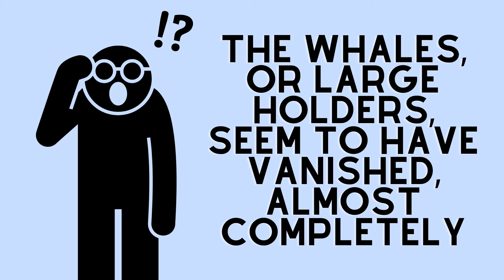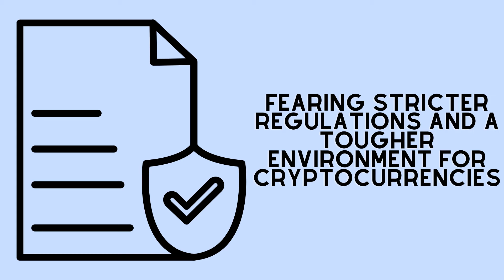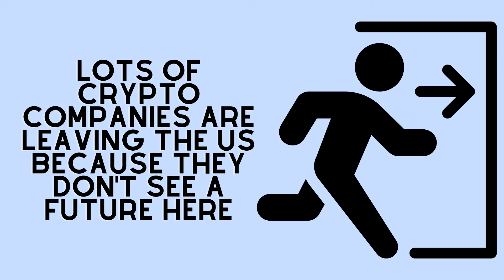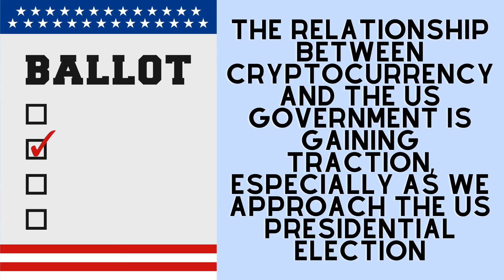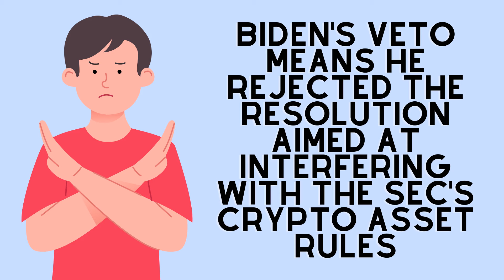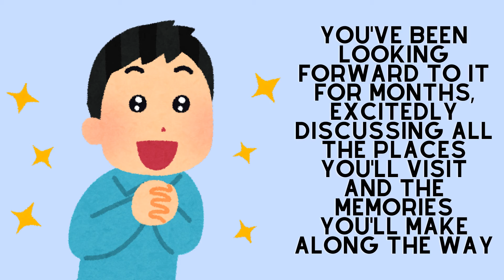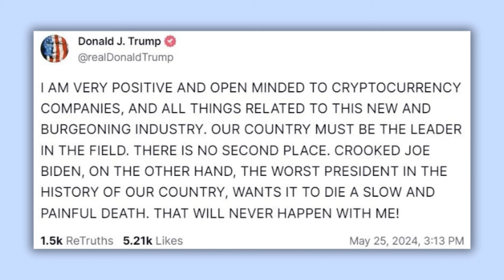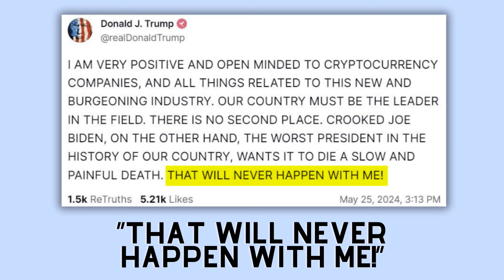SHIBA INU NOW MIGHT PUT YOU IN JAIL!!! (UNITED STATES WENT CRAZY!) - SHIBA INU COIN NEWS TODAY